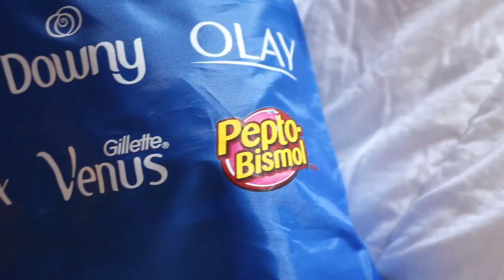It's fun to stay at the...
A little pull day at the YMCA. Enjoy these workout videos while you can. By the way I found my wallet :P